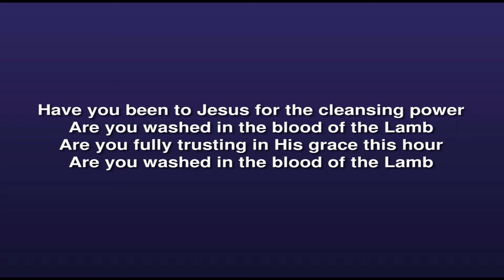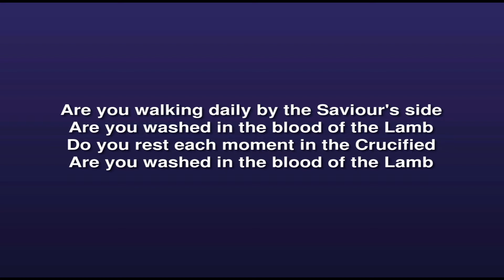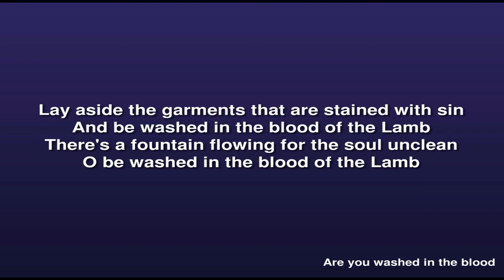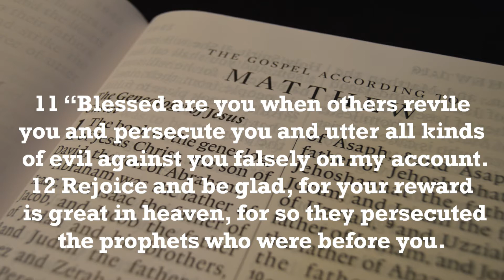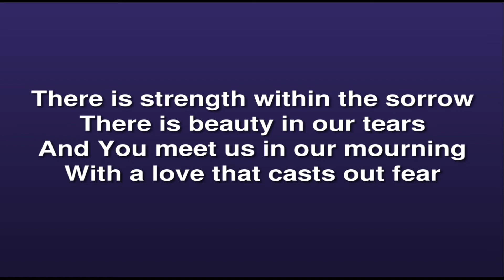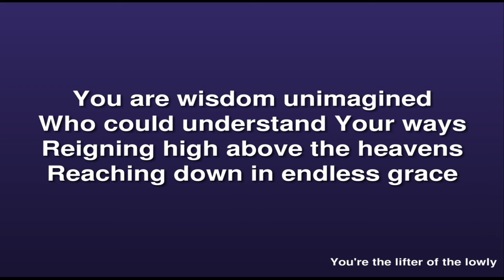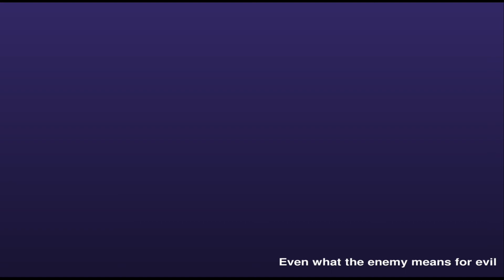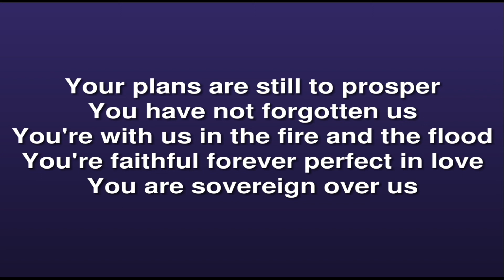Sunday 20th June 2021 PM Pastor Neal Gordon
Pastor Gordon delves into the scriptures this evening taking his reading from Matthew Chapter 5 verses 1 to 12. the message is entitled "The Good Life " Pt3. This service was recorded on Sunday the 13th June 2021